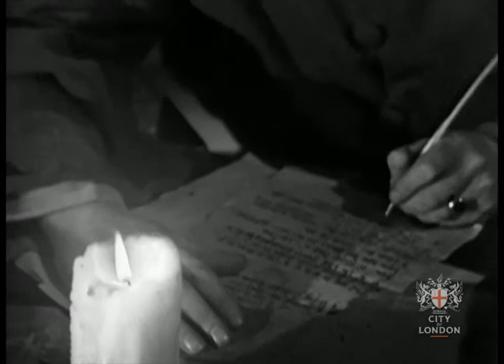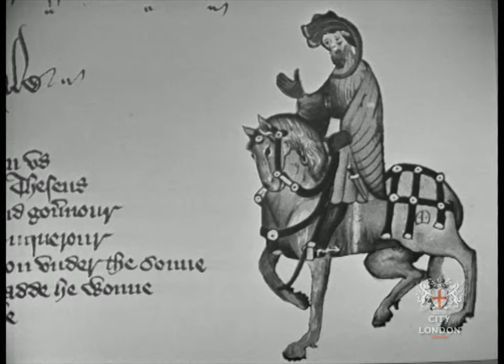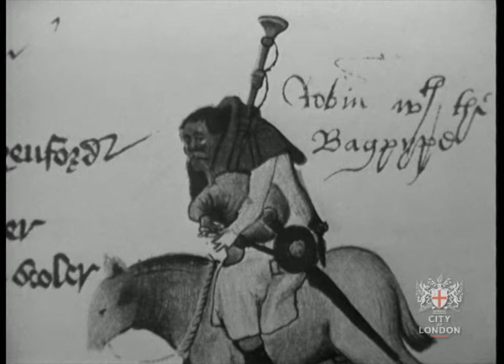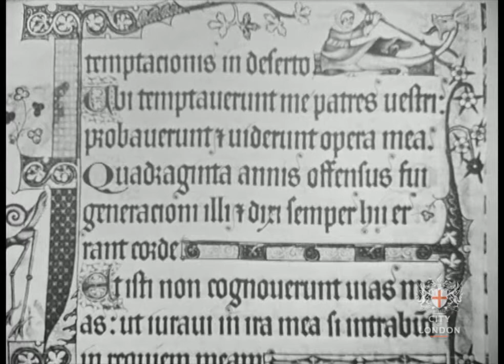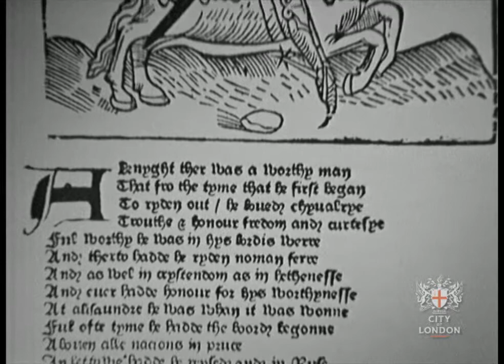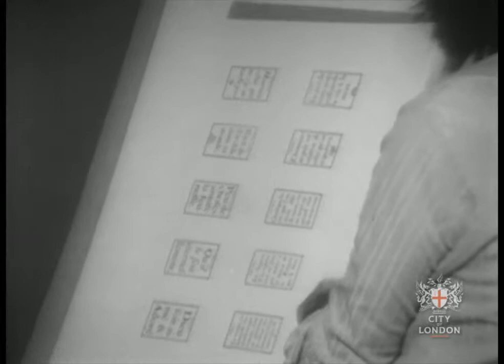London Showcase: Chaucer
This film explores the development of English language since the Medieval period and how Geoffrey Chaucer's original works are still relevant to the modern reader. With the use of illustrations from old manuscripts and extracts from the Canterbury Tales, the life of Chaucer is examined.

The role of a scribe, how vellum was prepared, how to make a quill and how manuscripts were decorated with gold leaf and other illustrative designs are each discussed, with attention given to how these designs are now useful resources for Medieval social, agricultural and Royal history. To end, an introduction to printing and its history, including a filmed visit to a London-based printing museum.

Date: 1972
Reference No: ILEA/VID/01/2380
Collection: ILEA

and explore our film clips, photographs, maps and prints of London